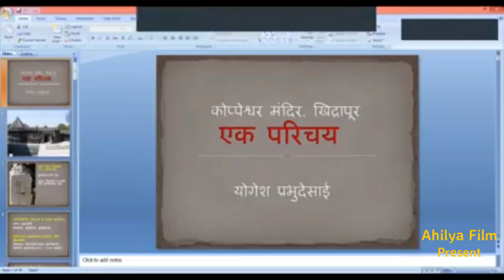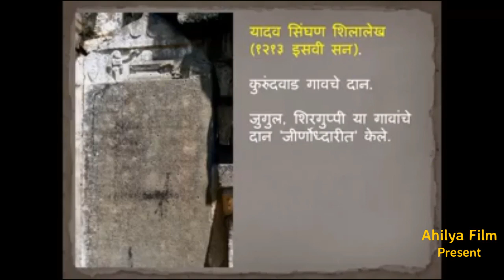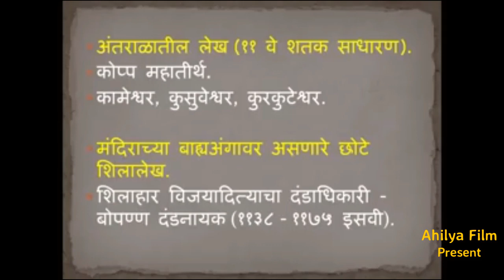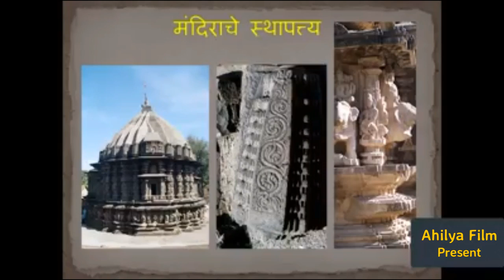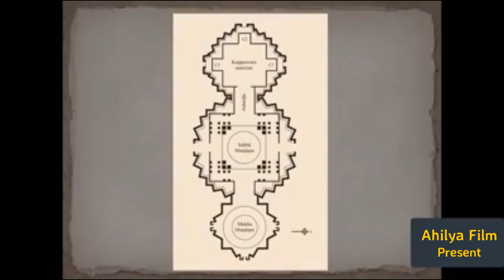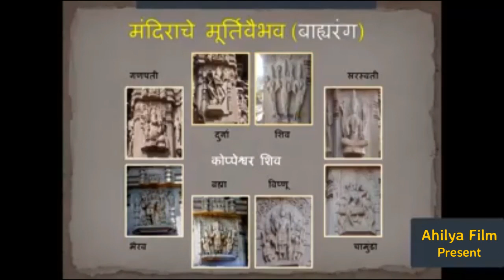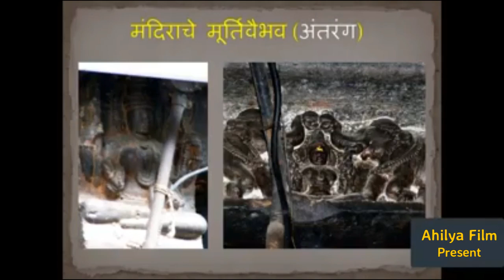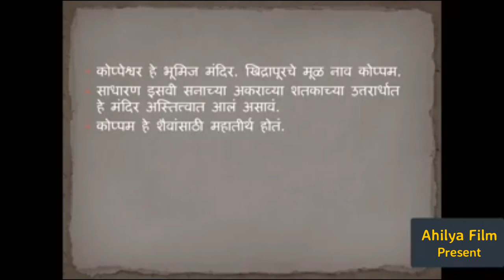कोप्पेश्वर मंदिर, खिद्रापूर - एक परिचय : श्री.योगेश प्रभुदेसाई - अपरिचित इतिहास । Ahilya Film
मार्गदर्शक श्री. योगेश प्रभुदेसाई(भारतीयविद्येचे अभ्यासक)

टिळक महाराष्ट्र विद्यापीठाच्या शताब्दी वर्षानिमित्त श्री बालमुकुंद लोहिया संस्कृत आणि भारतीयविद्या अध्ययन केंद्रातर्फे आयोजित करण्यात येत असलेल्या शताब्दी व्याख्यानमालेतील पुष्प.